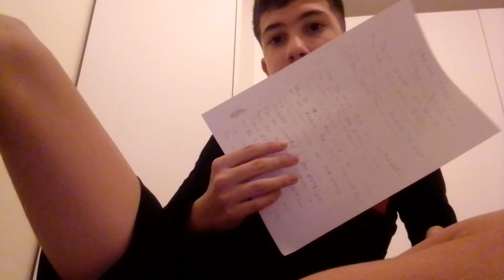5 reasons why teachers are assholes) facts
this is the truth in life that has been here for years since 2000 and more years and what I said in the video is true comment if I'm wrong or right il keeps up with the work with the facts